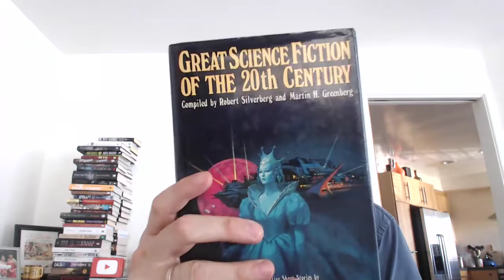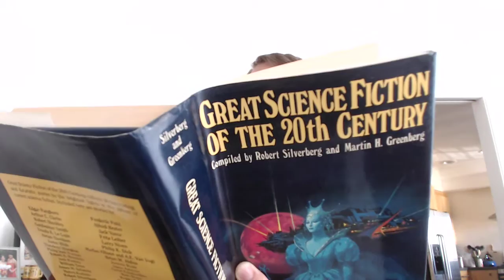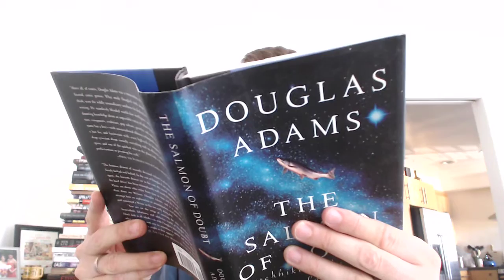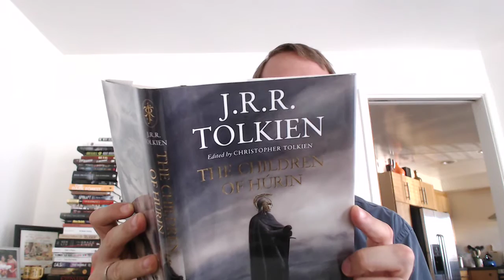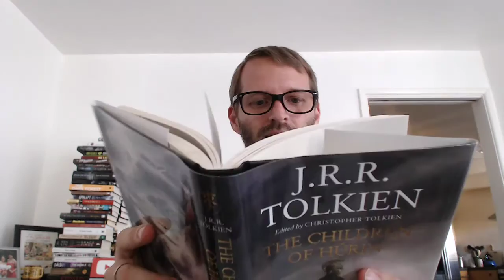Sword and Laser Book Haul 3 - Off the Shelf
No books came in this week so grabbed some oldies but goodies off my own shelves.

Great Science Fiction of the 20th Century

Salmon of Doubt by Douglas Adams

Children of Hurin by JRR Tolkien